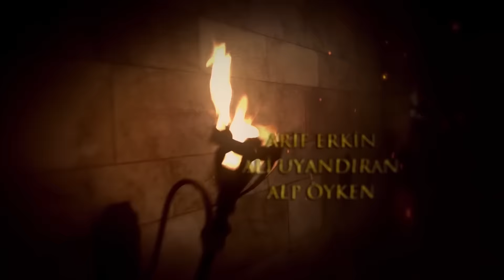El Sultán | Capitulo 15 Completo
Está muy contento con la visita de Beyhan, quien vino con Valide Ferhat Pasha. Süleyman, quien va a ver a Valide, le dice a Valide que Ferhat Pasha ignora la voluntad de Süleyman y continúa cometiendo los mismos crímenes. Salomón debe proteger el derecho de sus sirvientes. Ferhat Pasha ahora recibirá el castigo que merece ... Esta noticia entristeció a Valide. Porque si Ferhat Pasha es ejecutado, será imposible contener a Beyhan ...
Hay una nueva movilidad en el harén. El gobernador Akkirman le dio al harén dos concubinas rusas, una para el servicio del Valide y la otra para el sultán Süleyman. Al enterarse de que una de las concubinas rusas se presentará al Sultán Süleyman, Hürrem se vuelve loco. El hecho de que Süleyman esté con otras mujeres sufre a Hürrem en un dolor insoportable y Hürrem ya no puede tolerar esta situación ... Hürrem tomará medidas para poner fin a esta situación